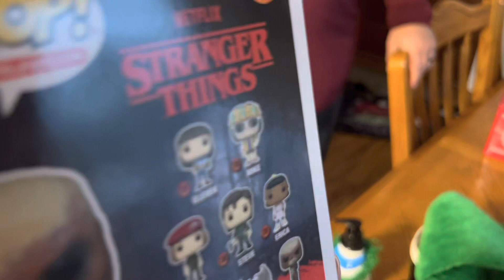Stranger Things Pop Vlog_2358